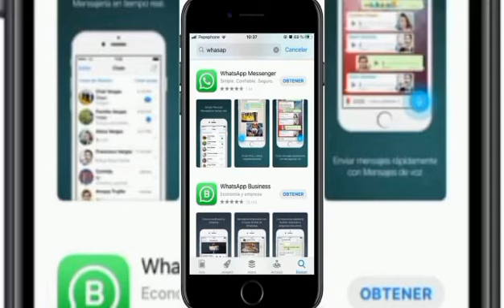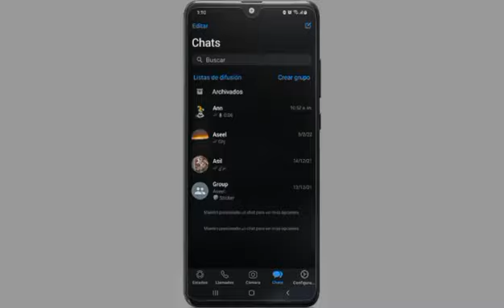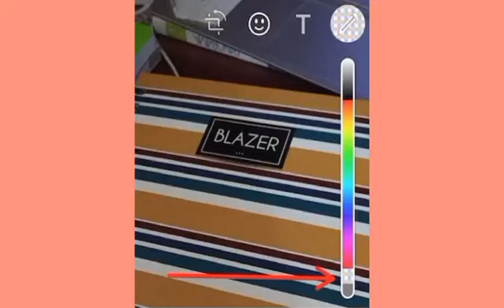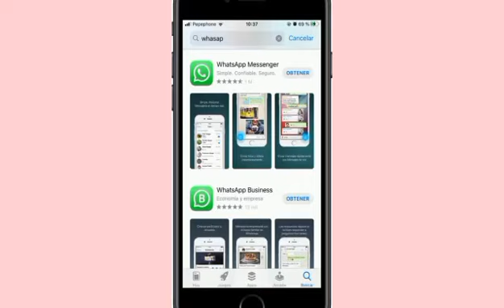COMO PIXELAR IMAGENES EN WHATSAPP - SUPER FACIL!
El poder pixelar las fotos en WhatsApp no es una función nueva, pero muy pocos han descubierto que la poseen. Esto se debe a que es una herramienta disponible solo para teléfonos con sistema operativo iOS de Apple. Así que si tienes un iPhone, descubre aquí cómo pixelar tus fotos de WhatsApp y ocultar aquellos elementos que no te gusten.

¿Cómo pixelar tus fotos de WhatsApp antes de enviarlas?

1. Entra a WhatsApp y asegúrate de no tener ninguna actualización pendiente. Esto lo puedes verificar a través de la App Store.
2. Ahora abre tu aplicación y entra a cualquier chat, puede ser individual o grupal.
3. Presiona sobre el ícono del clip ubicado en la parte inferior derecha.
4. Selecciona la opción ‘Galería’ y escoge la foto que desees compartir.
5. Antes de darle en ‘Enviar’, pulsa sobre el ícono del lápiz que se ubica en el extremo superior derecho, al lado de la letra ‘T’.
6. Se abrirá una barra de colores y en la parte inferior un ícono de pixeles que deberás seleccionar.
7. Ahora solamente pasa tu dedo sobre cualquier parte de la foto que no quieres que salga para que la puedas pixelar.
Recuerda que por el momento esta función solo está disponible en teléfonos iOS, pero se espera que muy pronto se habilite para Android. Mientras tanto, aquí te explicamos cómo pixelar fotos desde WhatsApp Web y lograr el mismo efecto como si fuera la versión móvil.
 Ahora ya lo sabes, si quieres compartir una foto y ocultar algún intruso que salió en ella o algún elemento que no te guste, prueba esta función secreta de WhatsApp